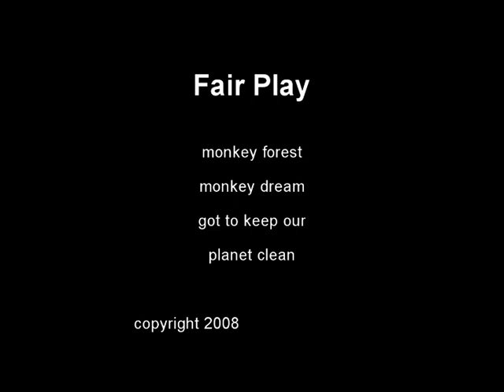Monkey and Me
Monkeys like politicians climbing from tree to tree.
Independent music photo shot on location in Ubud Bali by Northern Territorians
Original lyrics music and footage.